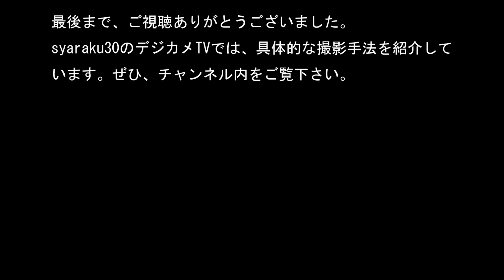【野鳥観察】不思議なカモの話 2回目：ヒドリガモ、ヨシガモなど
野鳥を観察していると、不思議なカモに出会う事があります。今回は、ヒドリガモ、ヨシガモ、名前の判定が難しいカモです。撮影地には、いろいろなカモがいます。ぜひ、野鳥を観察して不思議なカモを探してください。
【目次】
00:00 １．オープニング
00:10 ２．動画の趣旨・概要
01:25 ３．不思議なカモの話 NO1
04:13 ４．不思議なカモの話 NO2
05:45 ５．不思議なカモの話 NO3
09:16 ６．まとめ
11:44 ７．エンディング

【低速で撮る野鳥撮影】低速シャッターでクリエイティブな写真を撮ろう